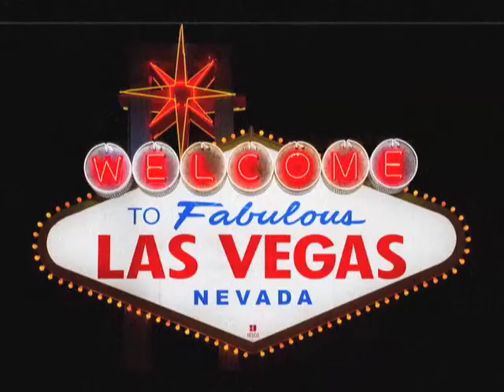O&Fken 25thDecember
Dino Soared
The Once & Future Ken: Kevin Carr.
With: Thomas Sandnaes. A KevCarrToon.